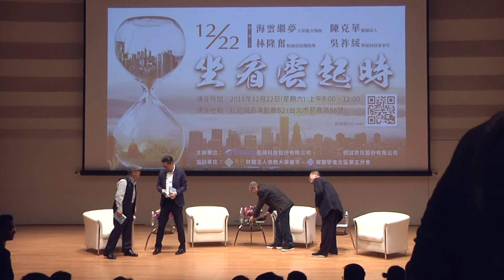大華嚴寺 | 坐看雲起時【松菸誠品公益講座】20181222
佛系職場智慧力 做自己的貴人

為什麼要工作？

人為什麼要工作？海雲繼夢肯定有百分之九十五的人，不知道自己為何而工作。大多數人工作不只為了吃飯，而是要「賺錢」。賺錢得以滿足各種不同的慾望，當慾望展開的同時，也就成了人類的災難。海雲繼夢指出，慾望如同洪水猛獸，慾望越多，就渴望賺越多錢，但其實賺得越多，卻不見得能夠滿足無窮盡的慾望⋯⋯